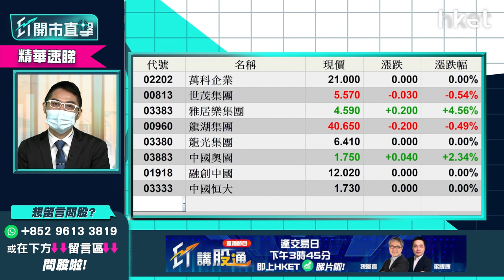【ET開市直擊】（精華）中海外688破頂 話你知內房短炒長揸怎操作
中海外（00688）股價今早破頂高見23.1元，傳萬科（02202）向世茂（00813）洽談併購，兩隻內房股齊升，華潤置地(01109)、龍湖(00960)、碧桂園(02007)齊升，內房憂慮見曙光？華盛證券證券分析師聶振邦（Thomas）為你分析內房股短炒、中長綫策略如何部署，立即點擊收看／收聽。

**重溫今早《ET開市直擊》恒指有冇力突破二萬四？滙豐005要見60元關鍵在此！**

Time code
02:07 - 市場焦點速覽
02:48 - 美股外圍市況速報
04:05 - 亞太股市早段市況速報
04:23 - 高盛、摩通加息預期速報
05:05 - 預計加息步伐是否比預期快？美股走勢怎預示？
06:46 - 港股上日市況速覽　能否突破二萬四？
11:33 - 線上醫療股、醫藥股大反彈升勢可否持續？
13:31 - 看好線上醫療股　阿里健康（00241）vs 京東健康（06618）vs 平安好醫生（01833）點揀？
14:46 - 傳萬科（02202）向世茂（00813）洽談併購　內房見曙光？入手內房股策略部署
18:35 - 新股環龍控股（02260）暗盤價表現不錯　今日首掛值得留意？
21:30 - 港股開市前市況速報
21:50 - ET個股推介－康師傅（0322）
24:31 - 觀眾問股：未有貨想入銀行股　滙豐（00005）vs　恒生銀行（00011）vs 中銀香港（02388）點揀？
26:26 - 個股分析：滙豐（00005）今年有機會見60元？
27:43 - 觀眾問股：龍源電力（00916）捱價中反彈目標看多少？前景點睇？
29:11 - 觀眾問股：中國建材（03323）10.7元買入　股價可再上衝？
30:19 - 港股開市市況速報
30:46 - 觀眾問股：京東健康（06618）120元買入一手　守、增持抑或沽？
32:47 - 觀眾問股：NIKE（NKE.US）狂跌　對李寧（02331）、安踏（02020）影響如何？
34:11 - 觀眾問股：中國中冶（01618）2.1元買入目標價看多少？
35:31 - 觀眾問股：偉易達（00303）64.8元有貨如何部署？有沒有反彈目標？
36:58 - 觀眾問股：藥明生物（02269）為何表現這麼差？新一年表現怎預測？
38:45 - 觀眾問股：華潤電力（00836）24元買入如何是好？
41:55 - 觀眾問股：中國中鐵（00390）、中國鐵建（01186）點揀？想入手要等回調？
45:03 - 觀眾問股：袞礦能源（01171）17.5元有貨點睇？
47:04 - 觀眾問股：中糧家佳康（01610）前景點睇？可受惠食品加價概念？
48:28 - 觀眾問股：石藥（01093）12元重貨想止蝕怎部署？可重上10元？
49:38 - 觀眾問股：比亞迪電子（00285）43元重貨如何是好？前景點睇？
51:08 - 觀眾問股：長江基建（01038）49元買入收息用　近日回調可加注？
52:30 - 有何高息股吸引可推介？中國奧園（03883）、碧桂園（02007）
53:40 - 觀眾問股：長和（00001）可受惠回購概念？走勢是大圓底？
54:59 - 最新消息速報：中國有贊（08083）折讓19%配股　早段股價跌近一成半
55:17 - ET獨家消息速報：港府擬防疫限聚令延至農曆新年後　推第五輪「防疫抗疫基金」
55:51 - 恒指早段市況速覽
56:07 - 消息股：香港科技探索（01137）、丘鈦科技（01478）、復銳醫療科技（01696）
57:06 - 財經日誌提提你